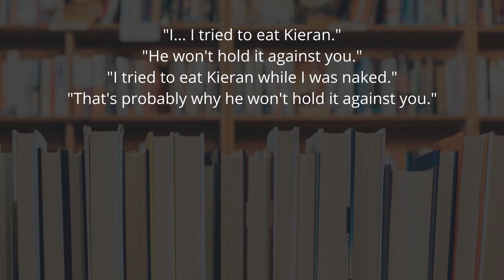The Crown of Gilded Bones | READING VLOG (*spoilers*) [CC]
I wasn't planning to do this vlog but I read the first 100 pages and had SO MANY THOUGHTS so here we are 😂

***WARNING***
This video contains spoilers for the entire From Blood and Ash series by Jennifer L. Armentrout (including The Crown of Gilded Bones) so if you aren't up to date then you might want to skip this vlog!

HOW I RATE BOOKS:
In 2021 I'm using Book Roast's CAWPILE spreadsheet to rate every fiction book I read.

Bookshop.org is an online bookshop with a mission to financially support local, independent bookshops.